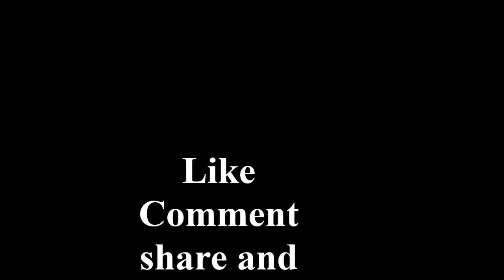कार्ड से सीखे शरीर के अवयव/Body parts using cards - 2